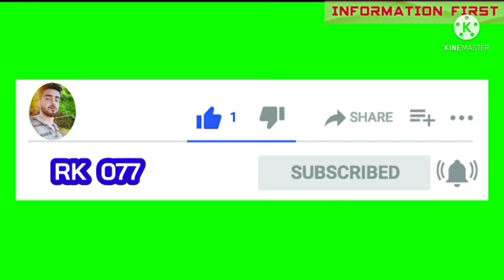sauth movie ka action short video Romesh Babu ka movie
karack action video. As+Ma